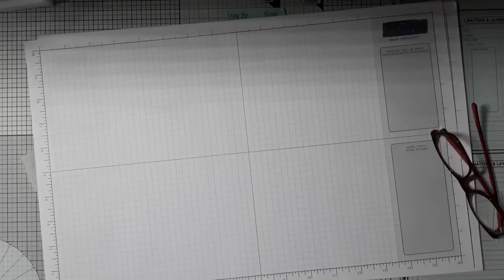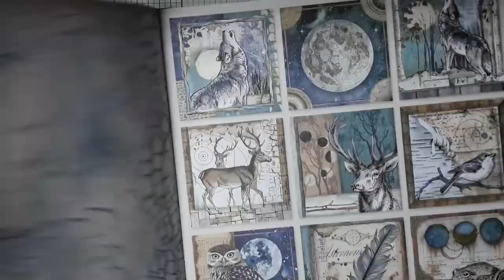[ TUTO Scrap ] boite mixed media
Aujourd'hui je vous propose de suivre la création la petite boîte en Mixed Media que  j'ai réalisée pour le concours des 6000 abonnés qu'a lancé Charlène (Le petit monde de Chachou) juste avant le confinement...
Le but était de ranger les  6 ATC style : jeu de 7 familles.

J'espère que cette nouvelle vidéo vous plaira, si c'est le cas